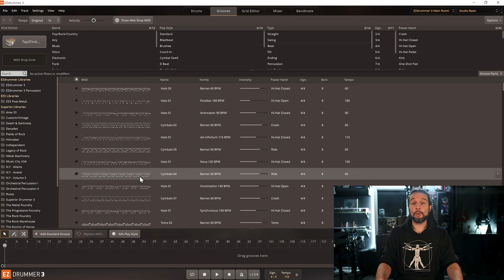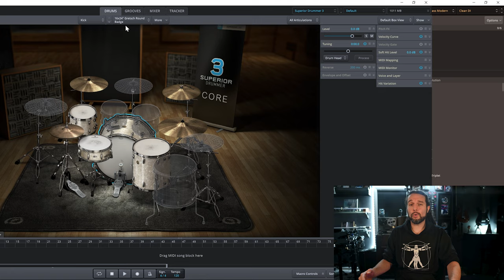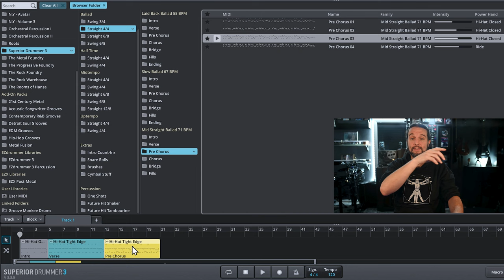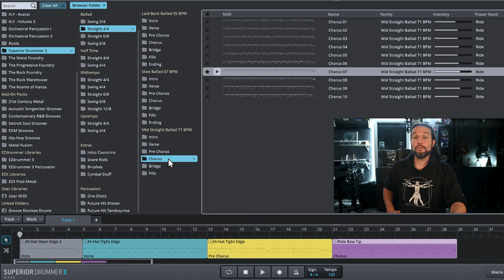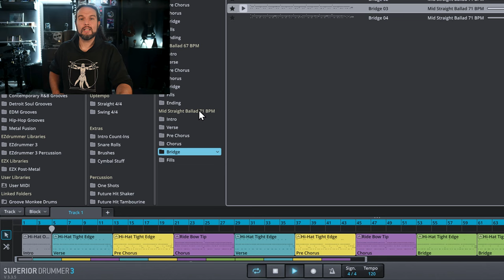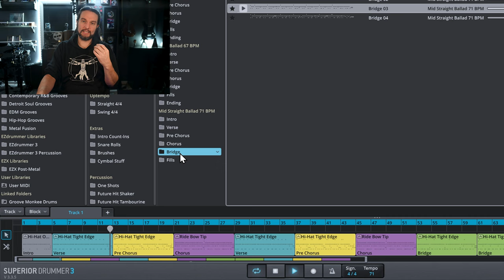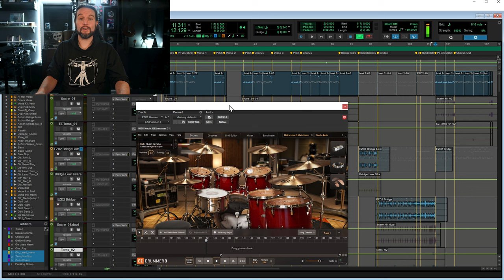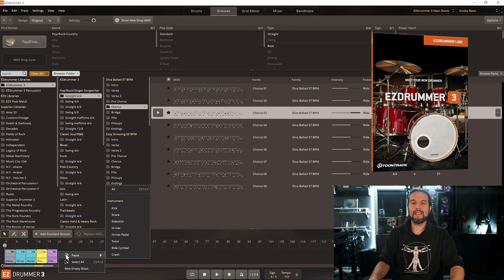Your First Toontrack Lesson | Full Song in 10 Minutes | EZdrummer 3, EZbass, SD3, and EZkeys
If you're thinking of buying or have just bought Toontrack's EZdrummer 3, Superior Drummer 3, EZkeys, or EZbass, you'll have your first good sounding song in less than 10 minutes with your first lesson in this video.

Check out the products yourself and then scroll below for my other videos on these products:

𝐂𝐎𝐍𝐒𝐈𝐃𝐄𝐑 𝐂𝐎𝐍𝐓𝐑𝐈𝐁𝐔𝐓𝐈𝐍𝐆:
...so I can make more content more often.
Shootie School has never made a profit.

00:00 - Intro
00:47 - Overview
01:45 - Finding Your Midi and Folder Structures
02:45 - Building Your Song and Navigation
03:57 - Editing Your Song
05:23 - Playback and Tempo
06:20 - Finding Your Sound

More of my Lessons, Releases, and Bonus Content on your favorite social media sites.